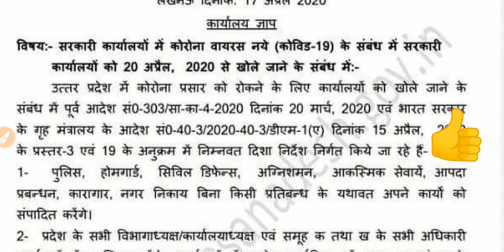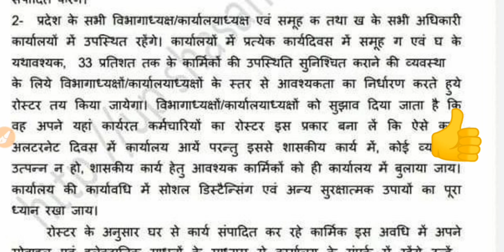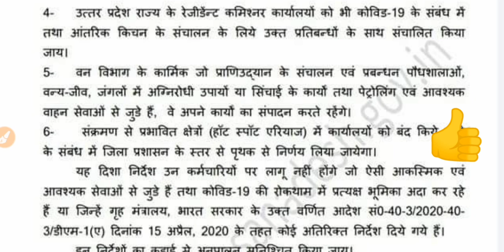69000 Teacher Vacancy News | 69000 Shikshak Bharti Latest Update | UPPSC Result | UPSSSC Result